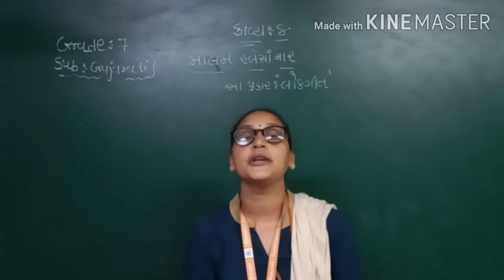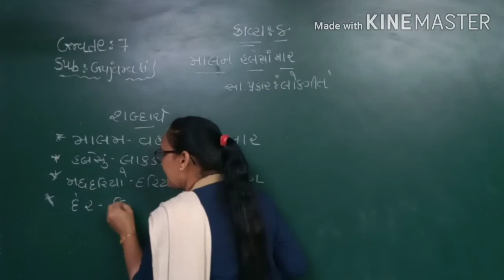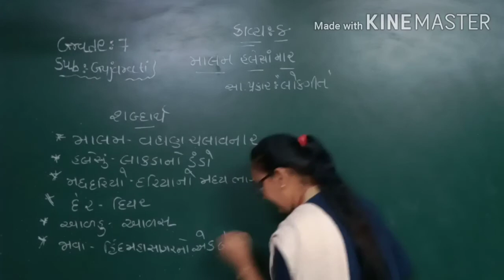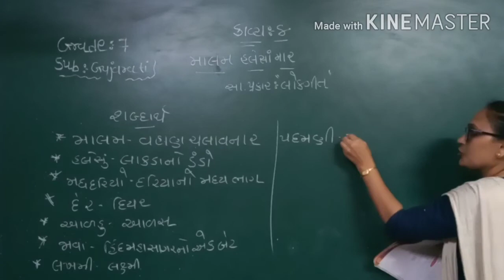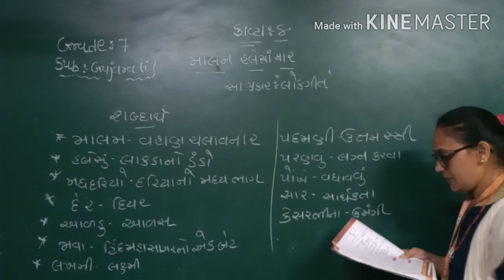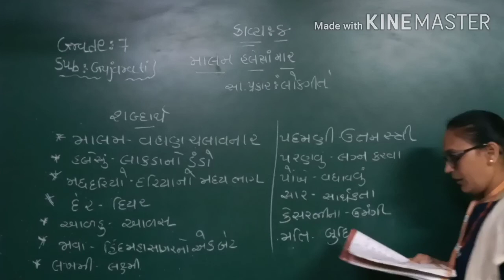GM | GRADE 7 | GUJARATI |કાવ્ય 8 માલમ હલેસાં માર